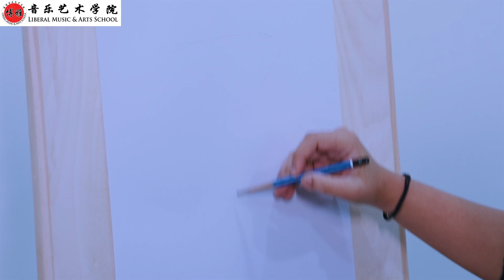Sketching-Art teacher Rahmah